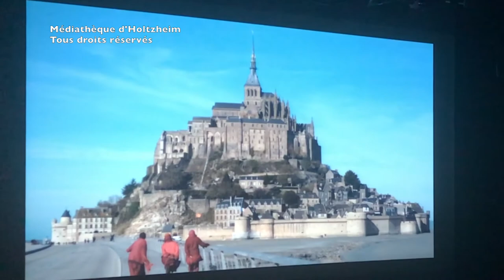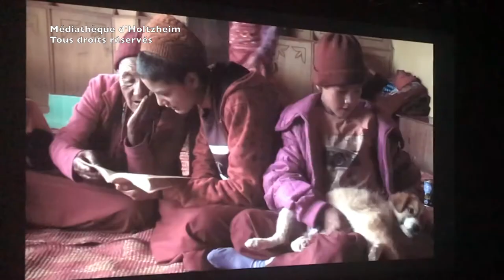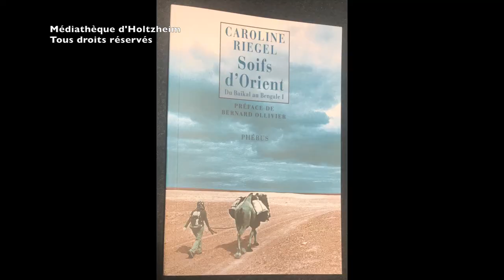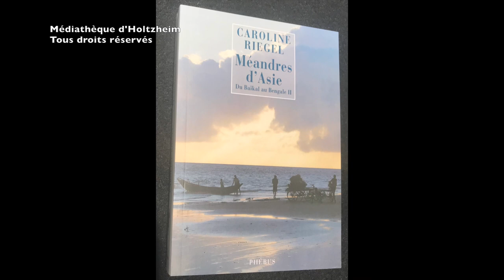Projection du film "Semeuses de joie" dans le cadre du mois du film documentaire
Il y a une dizaine d'années, Caroline Riegel, ingénieure en construction hydraulique, faisait connaissance de onze nonnes bouddhistes. Certaines d'entre elle n'ont jamais quitté leur montagne. La réalisatrice leur a promis un voyage de découverte à travers leur pays qu'elles ne connaissent pas : l'Inde. Le film et Caroline Riegel raconte ce périple.
Vidéo réalisée et montée par R. Welter